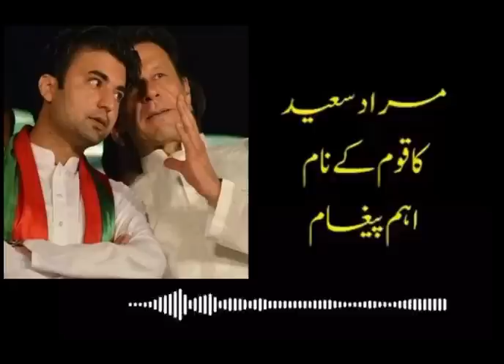رہنما تحریک انصاف مراد سعید کا چیئرمین عمران خان کی غیر قانونی گرفتاری کے حوالے سے عوام کے لیے خص…